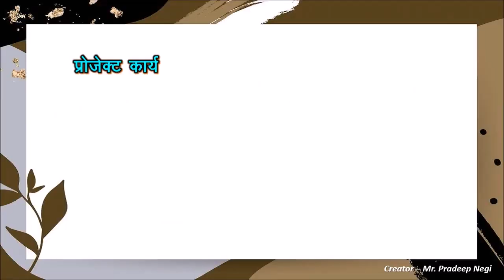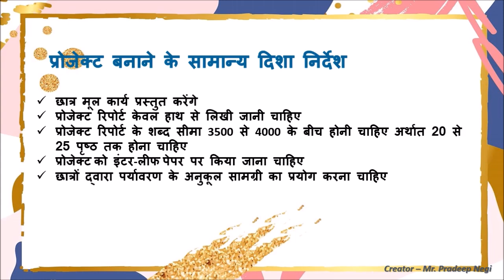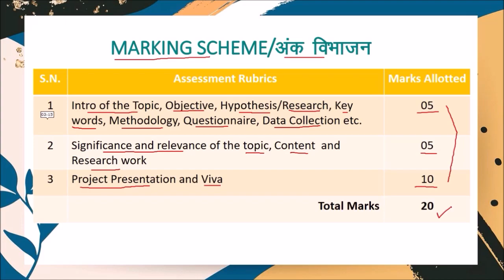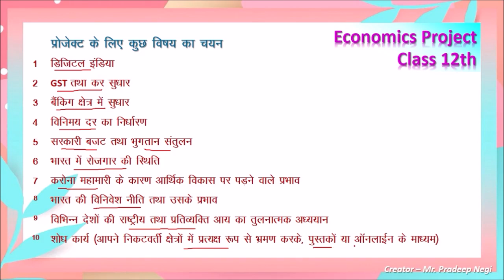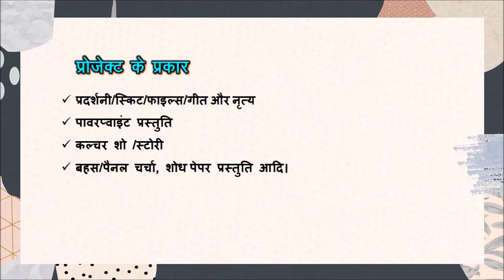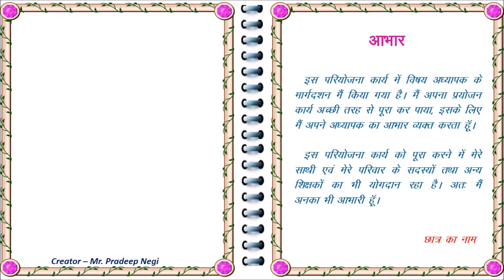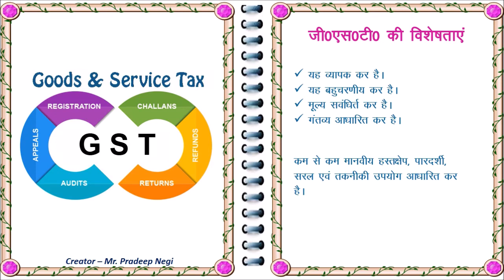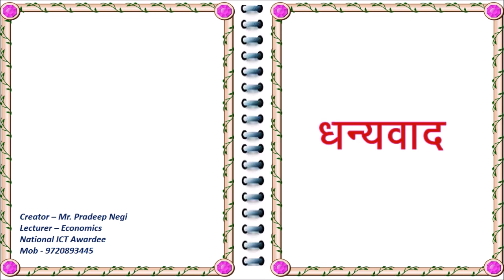How to make project files on Economics & History Subjects for Class XI & XII (Creator-Pradeep Negi)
अर्थशास्त्र तथा इतिहास विषय में प्रोजेक्ट फाइल कैसे बनाये
प्रोजेक्ट कार्य के दिशा निर्देश तथा प्रोजेक्ट कार्य कैसे बनाई आदि की जानकरी वीडियो के माध्यम से देने का प्रयास किया गया है।
HOW TO MAKE PROJECT FILE OF ECONOMICS and HISTORY SUB for CLASS XI and XII